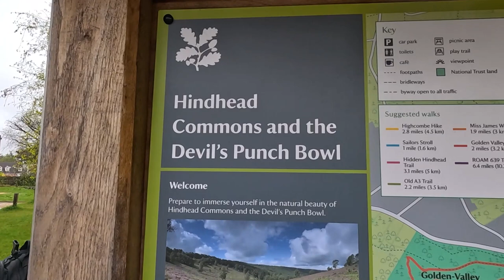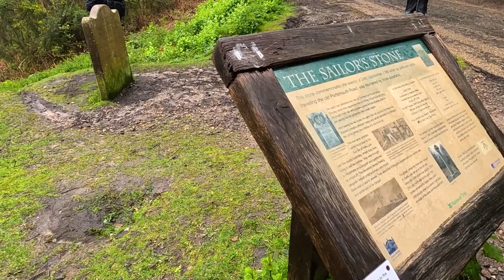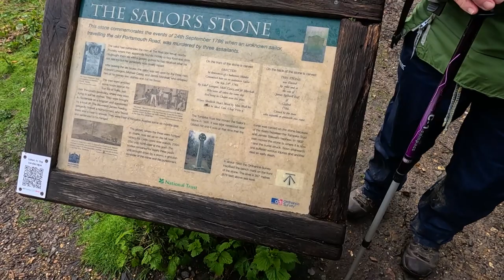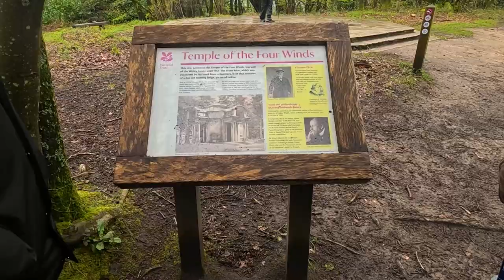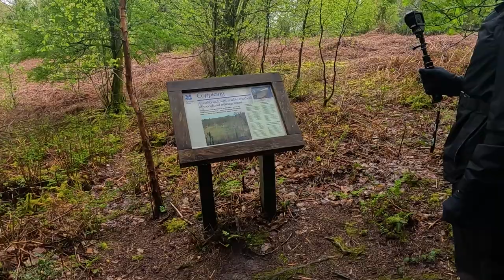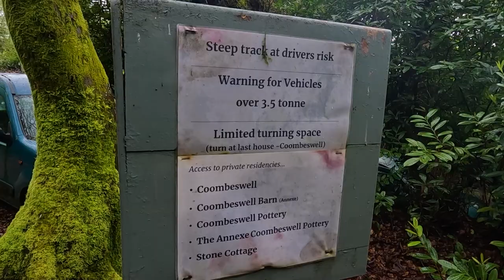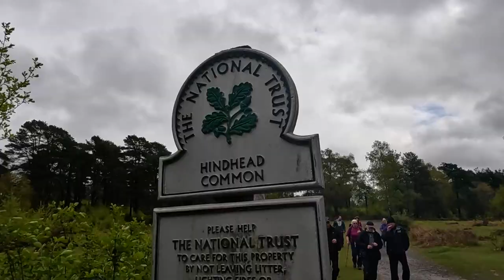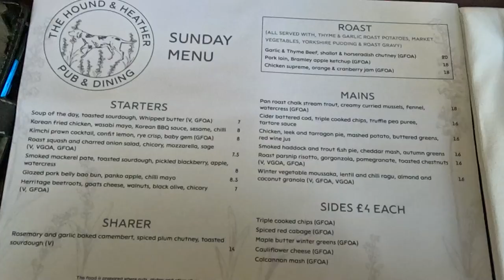Walking HINDHEAD COMMON With ‘KEVIN’S RAMBLES’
The Weather is a bit grim on this Walk and it’s hard to think it’s the end of April (I was in a T-Shirt the Week before!). In this Video, I’ve once again joined KEVIN’S RAMBLES Walking Group (on YouTube) for a Wander around Hindhead Common and The Devil’s Punchbowl which is Managed by The National Trust. I am no longer a Member of The Trust and I explain why in the Video.

Recorded: Sunday 28th June 2024
EQUIPMENT:
Canon E0S M50
GoPro HERO11 Black:
GoPro HERO8 Black:
MICROPHONE:
RØDE Video Mic GO
RØDE Video Micro
EDITING:
Adobe Premier CC 2023